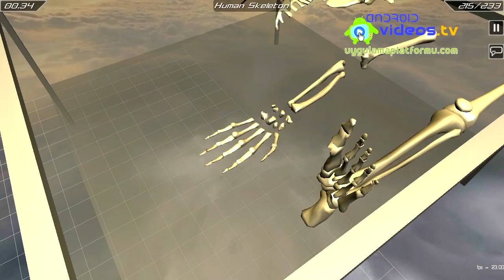Android Body Disassembly 3D